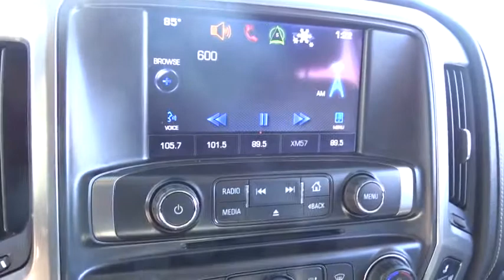2014 Chevrolet Silverado 1500 Kilgore, Henderson, Carthage, Longview, Tyler, TX 184863B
2014 Chevrolet Silverado 1500
2014 Chevrolet Silverado 1500 4WD Crew Cab 153.0 LTZ w/2LZ - Stock#: 184863B - VIN#: 3GCUKSEC5EG129283

ONLY 24,189 Miles! FUEL EFFICIENT 20 MPG Hwy/14 MPG City! Heated Leather Seats, iPod/MP3 Input, Satellite Radio, CD Player CLICK ME! KEY FEATURES INCLUDE: Leather Seats, 4x4, Heated Driver Seat, Back-Up Camera, Flex Fuel, Satellite Radio, iPod/MP3 Input, CD Player, Onboard Communications System, Trailer Hitch, Aluminum Wheels, Remote Engine Start, Dual Zone A/C, Heated Seats, Heated Leather Seats MP3 Player, Keyless Entry, Privacy Glass, Steering Wheel Controls, Alarm. EXPERTS CONCLUDE: KBB.com's review says The revamped cabin is perhaps the quietest in the segment, and the use of higher-quality materials helps to spice things up considerably.. Great Gas Mileage: 20 MPG Hwy. AutoCheck One Owner Pricing analysis performed on 9/18/2015. Fuel economy calculations based on original manufacturer data for trim engine configuration. Please confirm the accuracy of the included equipment by calling us prior to purchase.